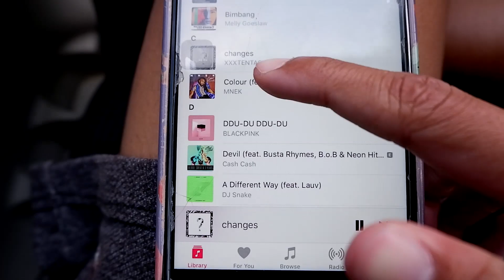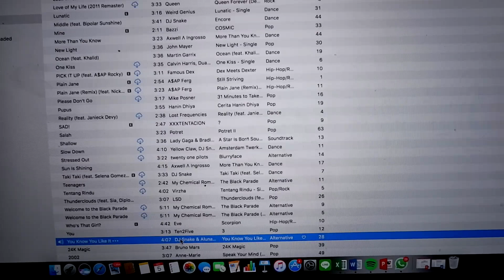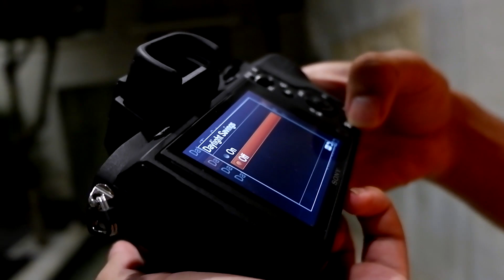Hampir Tenggelam di Kolam Renang Villa || BaliVlog Day1 Road to DWPX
MAAF ADA AUDIO YANG AKU GANTI KARNA COPYRIGHTS :)

Nih vlog di Bali hari pertama... Stay tune ya :]